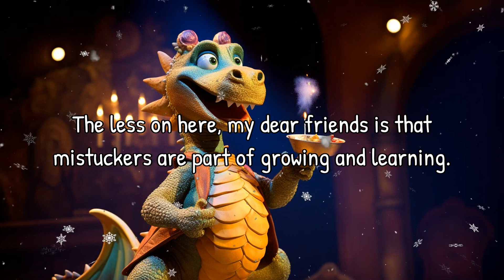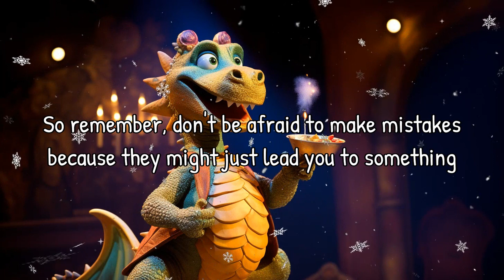Grandpa Timmy's Funny Adventure | Read Aloud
Welcome to Grandpa Timmy's channel! Join me and my little friends for a hilarious bedtime story about Snickerdoodle, a clumsy dragon with big dreams of becoming a magician. Discover the valuable lesson Snickerdoodle learns along the way. Get ready for an enchanting adventure with Grandpa Timmy!